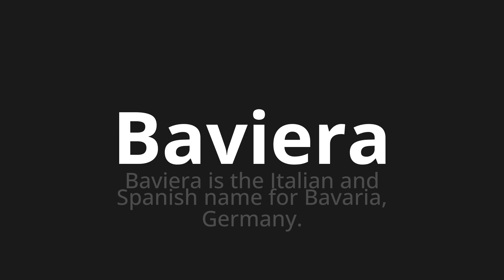How to pronounce Baviera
Master the Pronunciation of 'Baviera Which Means Bavaria' - which means : Bavaria is the Italian and spanish name for Bavaria, Germany. 📝 with @PizzaPronunciation 🎓🗣️ - [Your Guide to Italian]

Learn to pronounce 'Baviera' perfectly in Italian with our easy and engaging tutorial by @PizzaPronunciation! 📖📽️ In this comprehensive video, we provide you with native speaker examples 🗣️👂 and phonetic breakdowns 🎵 to ensure you get the pronunciation just right.

How to say Bavaria in Italian